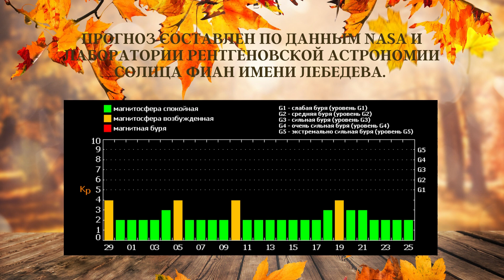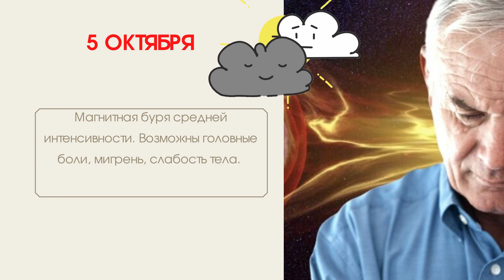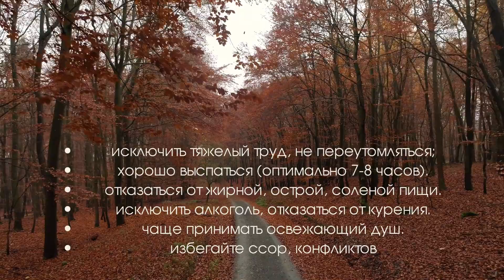КОГДА МАГНИТНЫЕ БУРИ В ОКТЯБРЕ 2021? Прогноз ФИАН - магнитные бури и вспышки на солнце. Когда?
Магнитные бури в октябре 2021 года потревожат самочувствие людей не менее пяти раз. Сильных вспышек эксперты не прогнозируют, но и слабые магнитные бури могут почувствовать многие люди. Обычно в такие дни нарушается работоспособность, появляется сонливость и болит голова. Полный список магнитных бурь на октябрь 2021 года – в этом видео.